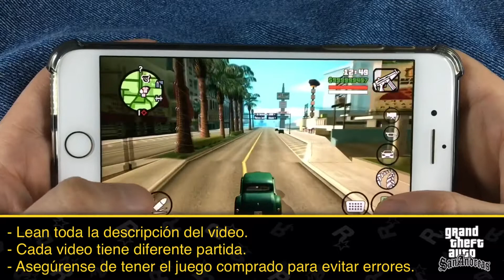Trucos GTA San Andreas #91: Mapa desbloqueado/Dinero/Jetpack | iOS y Android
Hola amigos! El día de hoy les traigo este video de los trucos que tengo de GTA San Andreas y que son 100% compatibles con iOS y Android.

Si necesitan ayuda con alguna partida mándenme un mensaje por Instagram o Facebook !!!

Cuenta Social Club 2025:

Contraseña: Limonyoutube123-

Primer letra mayúscula!
Carguen la partida END OF THE LINE y guárdenla en su dispositivo.

Para evitar errores asegurense de tener el juego comprado desde la tienda de aplicaciones.

Títulos relacionados:

- Trucos GTA San Andreas
- Trucos GTA San Andreas iPhone
- Trucos GTA San Andreas Android
- Como instalar trucos GTA San Andreas en iPhone
- Como instalar trucos GTA San Andreas en android